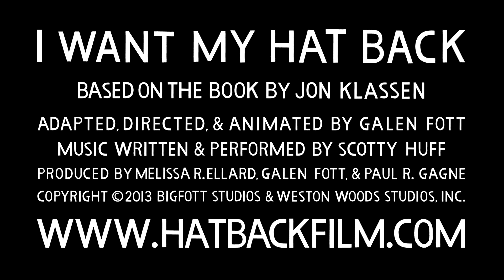I Want My Hat Back official film trailer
A trailer for the animated film "I Want My Hat Back", based on the book by Jon Klassen. Adapted, directed, and animated by Galen Fott. Music composed and performed by Scotty Huff. "Bear" voiced by Daniel Pinkwater. A co-production of Bigfott Studios and Weston Woods Studios, Inc.